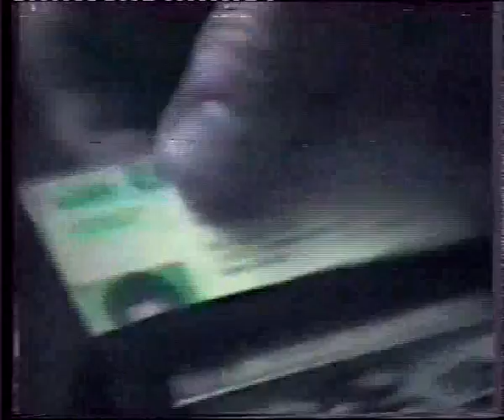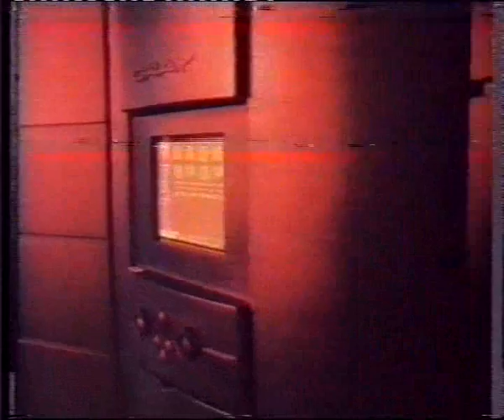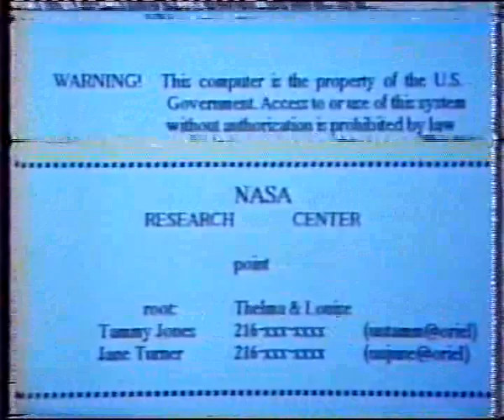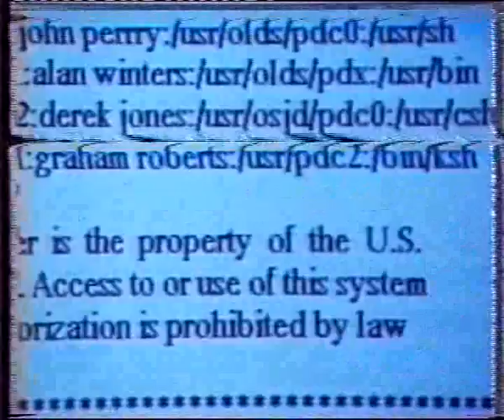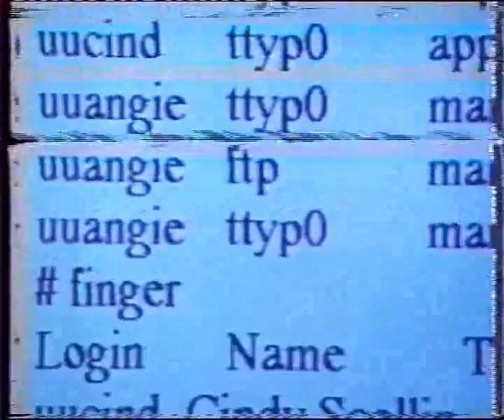EL NACIMIENTO DE LOS PIRATAS INFORMATICOS (4 de 4)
Cuarta y ultima parte de este documental.